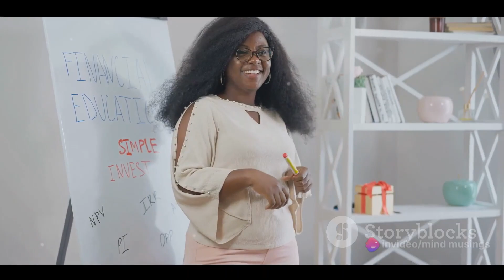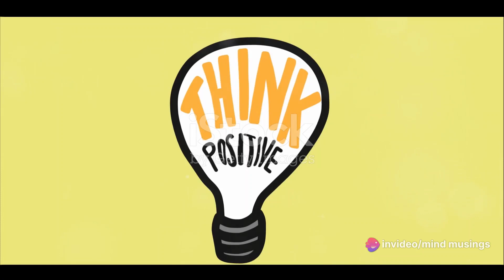Transform Your Life || The Power of Positive Thinking || Mind Musings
In this transformative video, we'll unravel the profound influence that a positive mindset can have on your overall well-being and success.

In "Transform Your Life: The Power of Positive Thinking," you'll discover:

The Science Behind Positivity: Dive into the science of positivity and learn how it can reshape your brain, improve your health, and enhance your relationships.

Practical Strategies: Gain valuable insights into practical techniques that can help you cultivate a positive mindset, even in challenging situations.

Overcoming Obstacles: Explore ways to overcome negative thought patterns and self-doubt, empowering you to move forward with confidence and resilience.

Real-Life Success Stories: Hear inspiring stories from individuals who have experienced life-changing transformations through the power of positive thinking.

Creating a Positive Lifestyle: Learn how to incorporate positivity into your daily life, from morning routines to evening reflections, and experience the lasting benefits.

At [Your Channel Name], our mission is to empower you with knowledge and tools that can elevate your life. Positivity is not just a concept; it's a powerful force that can unlock your full potential.

If you're ready to transform your life, improve your mental well-being, and achieve your goals with a brighter outlook, don't miss this enlightening video.

Remember, your journey to a more positive life begins here. Let's embrace the power of positive thinking together!